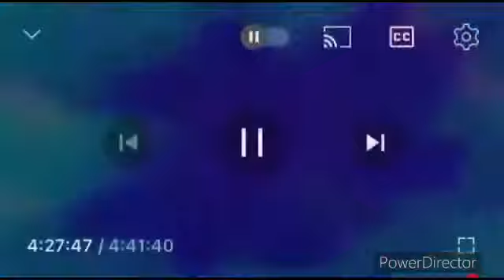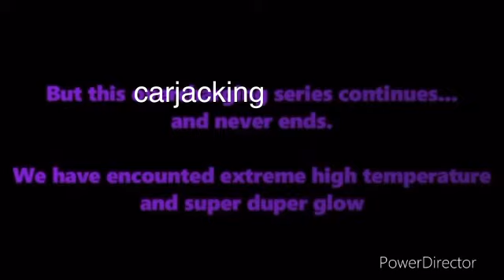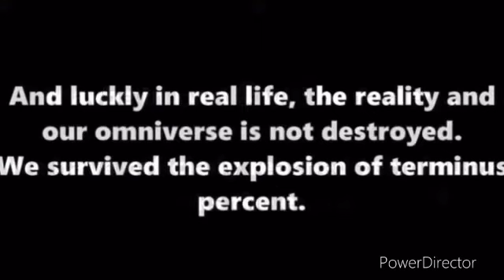Car Or Vehicle Is Traveling TERMINUS MPH AND KMH!!!!!!!!!!!!!!!!!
⚠️ WORLD’S LOUDEST HEADPHONES EARPHONES EARRAPE BASS BOOSTED WARNING!!! ⚠️ This video is extremely loud, turn down your volume or mute your volume to minimum